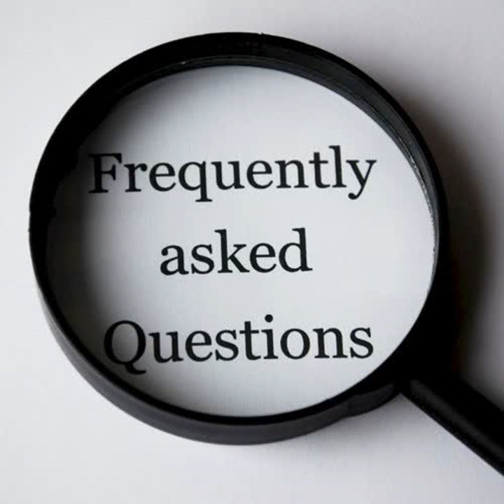EP 164 ตอบคำถามวันอาทิตย์ที่ 16 ธันวาคม 2561